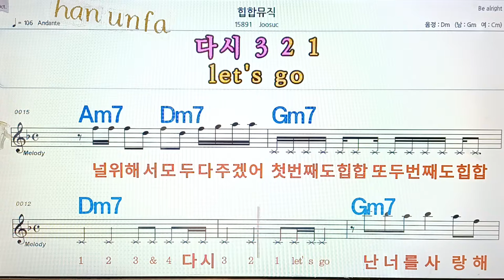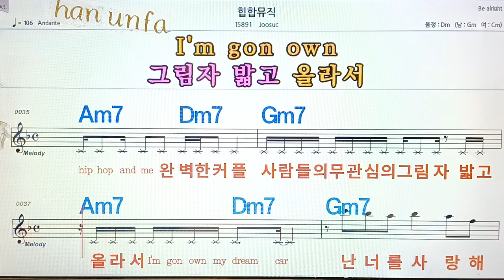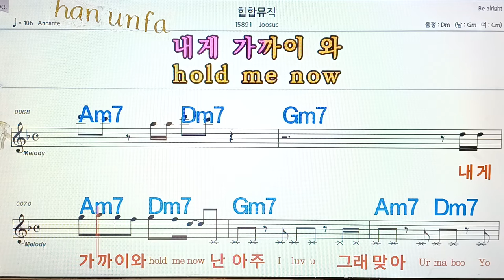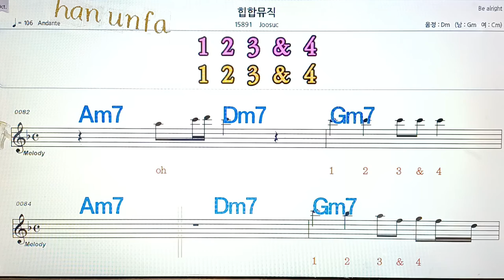힙합뮤직//Joosuc💋노래방, 통기타 , 코드 큰악보, 가라오케, 반주💖Karaoke, Sheet Music, Chord, MR